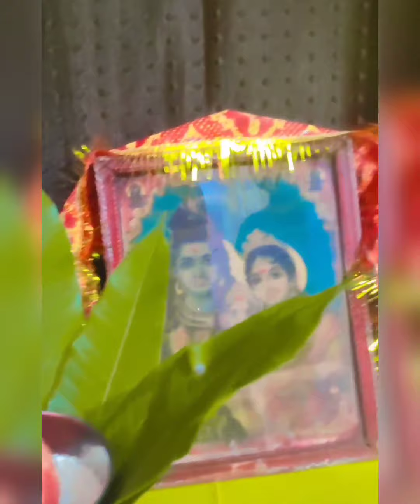हरतालिका तीज पूजन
🙏 namaste sabhi ko,
aaj hum हरतालिका तीज मना रहे hain.
aaiye aap bhi humare sath vart ka fal paaiyae...

Hartalika Teej 2022 Katha
Hartalika Teej 2022 vidhi